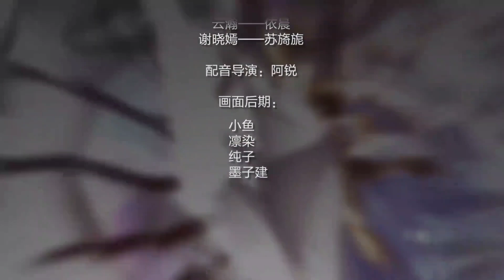[ ENG DUB ] Return of immortal emperor Season 2 Ep 27 Multi Sub1080p HD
仙帝归来Return of Immortal Emperor
DUB